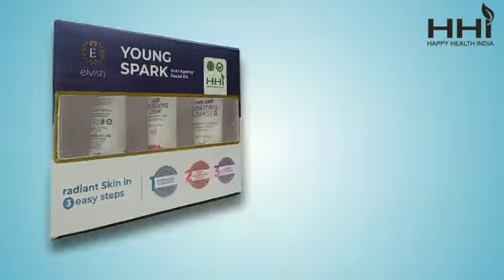HHI..Young Spark Facial